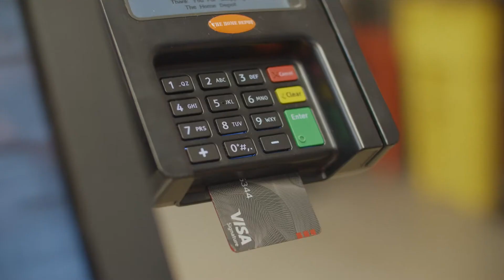My Money This is Scott Expense Cards